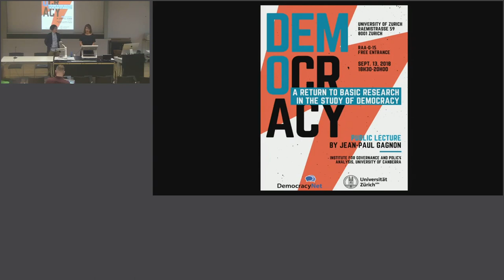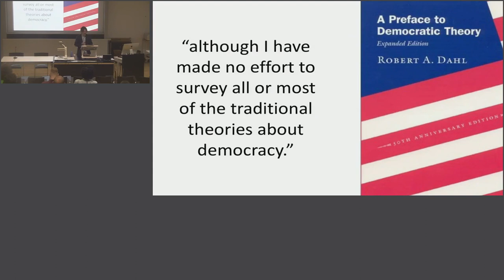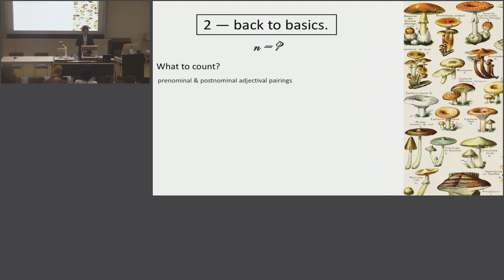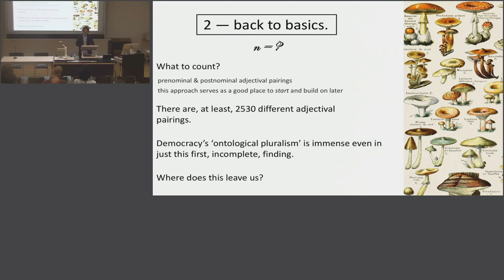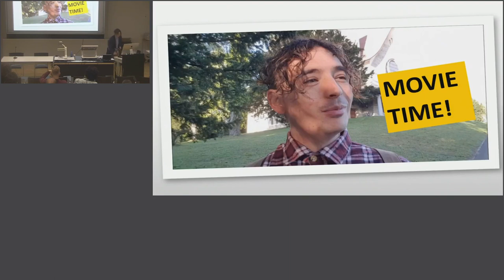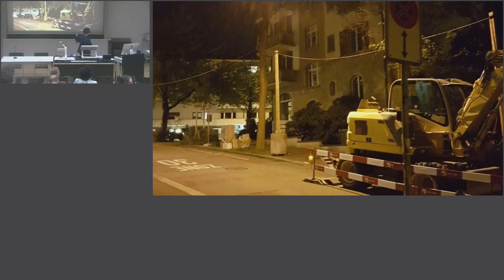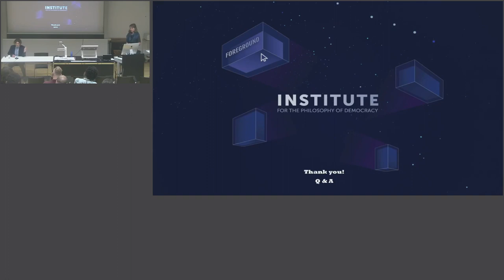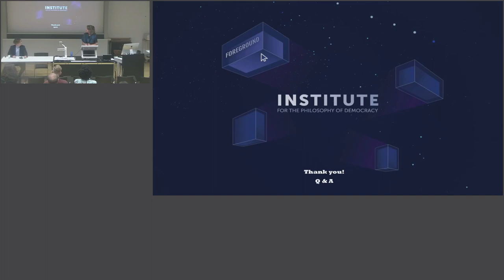A Return to Basic Research in Democracy Studies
The public lecture “A Return to Basic Research in the Study of Democracy” by Prof. Jean-Paul Gagnon (University of Canberra) took place on September 13, 2018 at the University of Zurich. The lecture took place in the framework of the DemocracyNet research workshop “Democratic Participation: theoretical and empirical perspectives.”